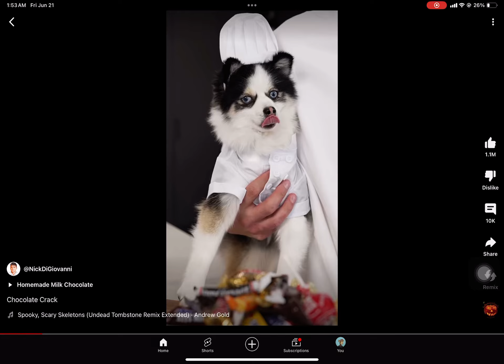Let’s make crac#